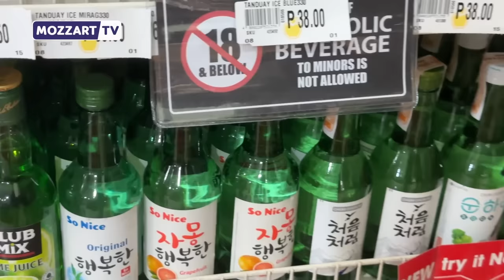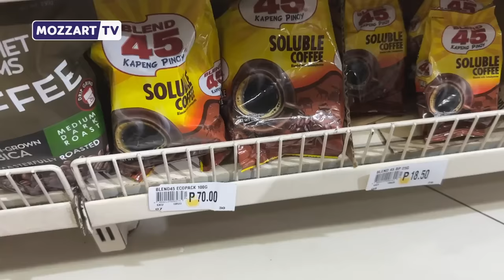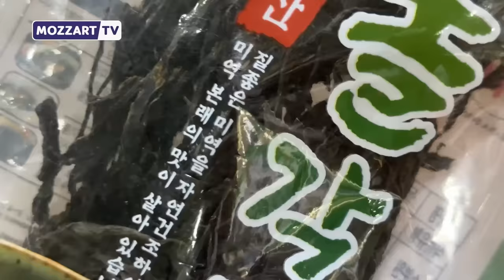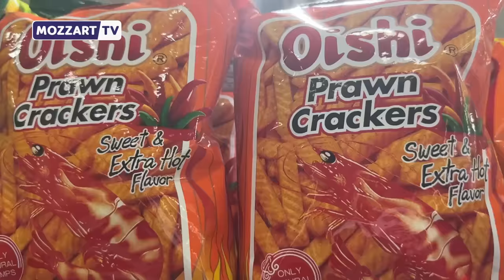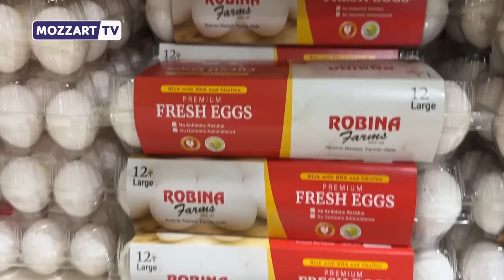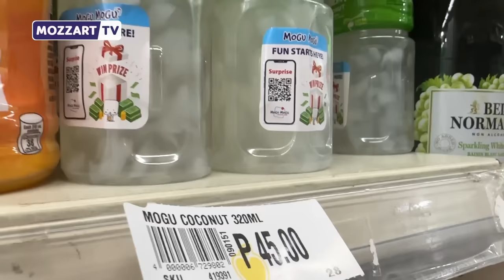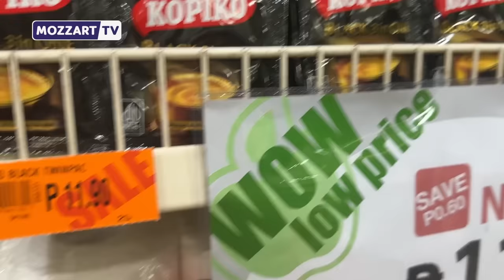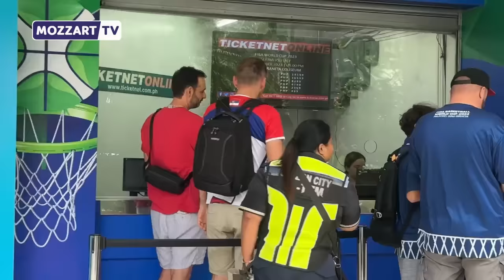Šta na Filipinima može da se kupi za 1000 dinara | Manila vlog #7